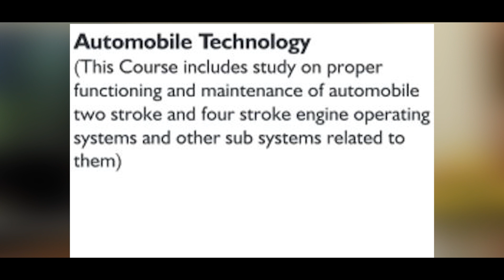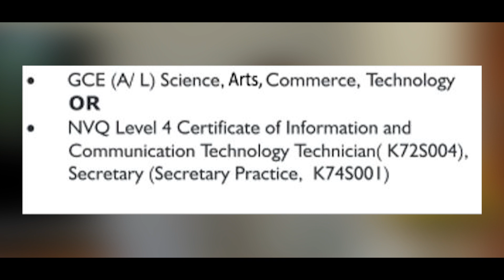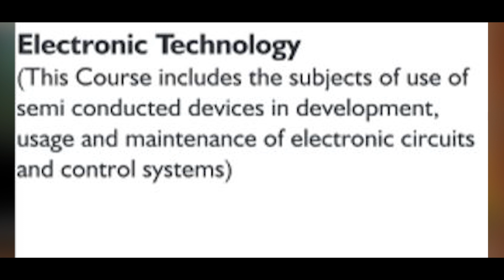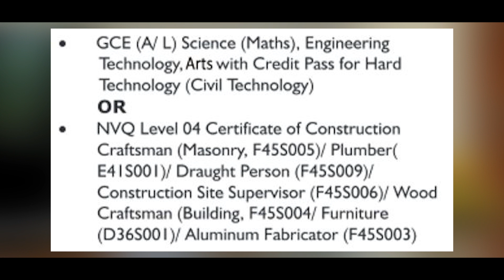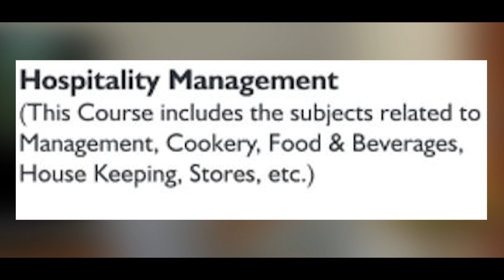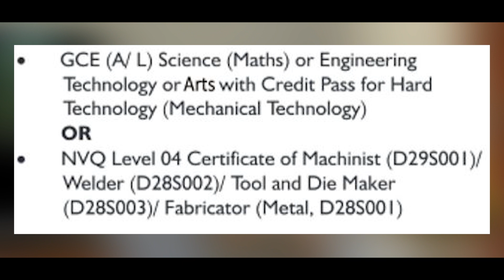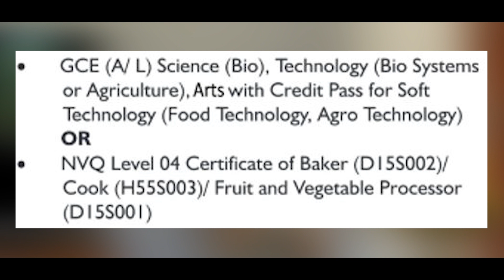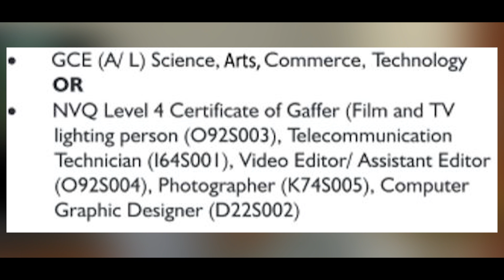Free HND/NVQ 6 For After A/L Students at University Colleges (Sinhala) | Be Free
After releasing the A/L exam results most of the students who haven't enough results to enter in to a local university have the problem of "What can I do for higher studies with my results". In this video I'm telling you about University Colleges where you can enroll and obtain a HND/NVQ 6 qualifications free of charge.

You can download the application forms from the website of your relevant University College.